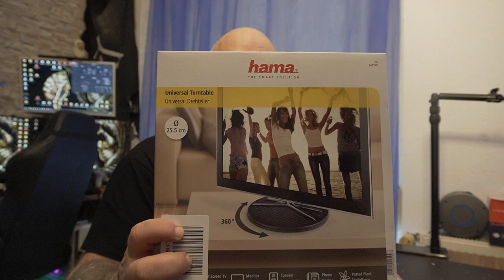Odin war Einkaufen | Totenkopf Ständer für Echo Dot 4, Tafelfolie und mehr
🛍️ Totenkopf Ständer für Echo Dot 4
👍🖖🤟🛒 Mein Equipment 🛍️👍🖖🤟
Ihr habt Bock mit mir zu zocken oder zu texten? Kein Problem:
PSN: odin_ase
Steam: odin_ase